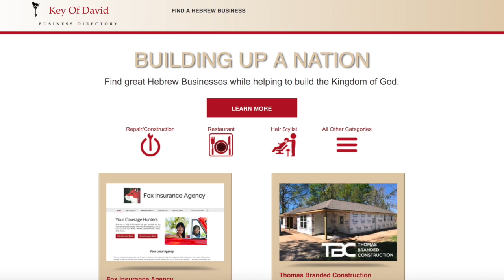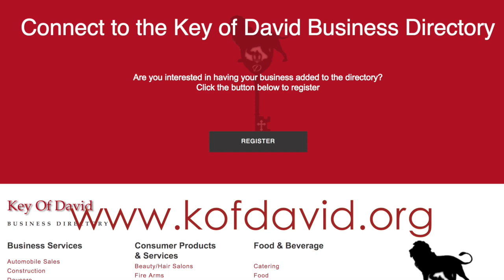PCC 7 15 18